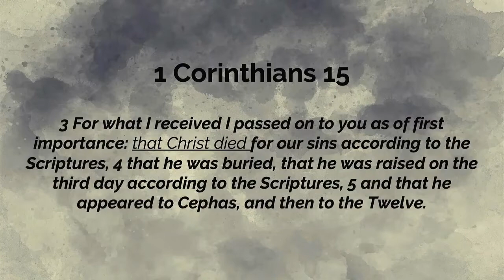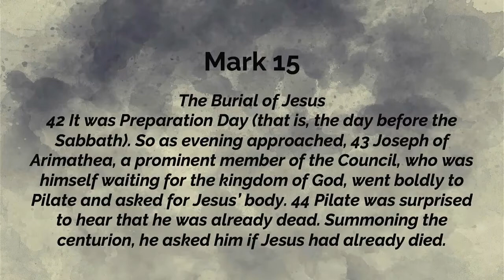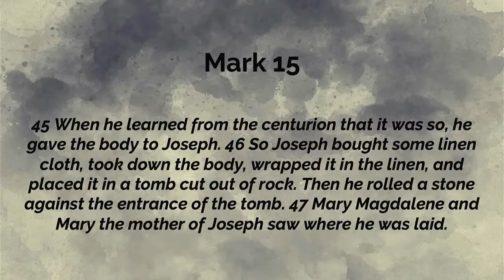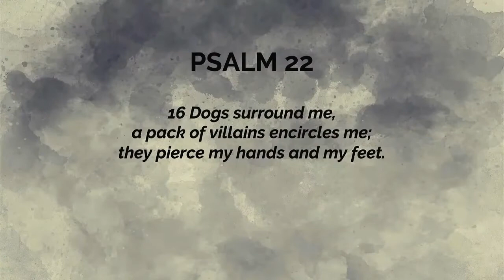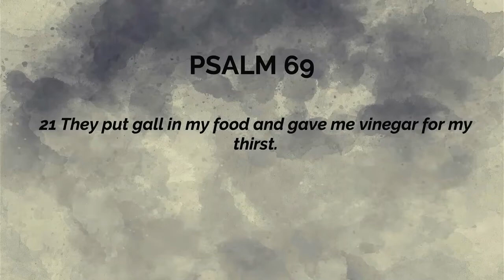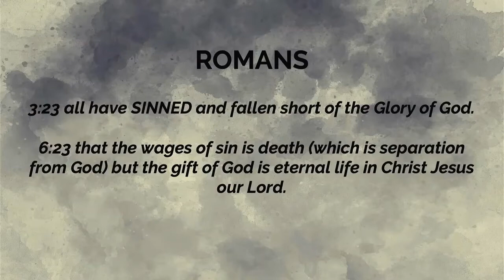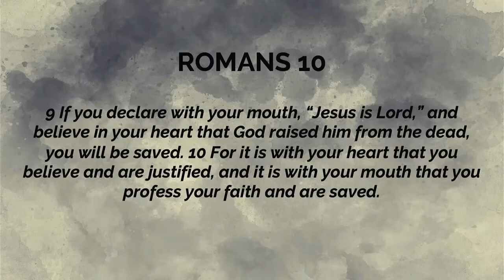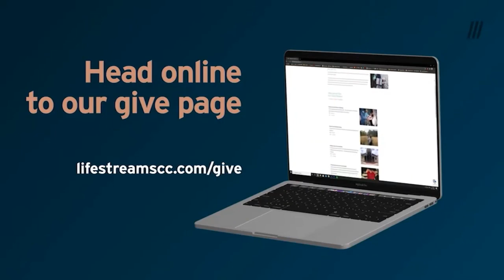Good Friday: BEHOLD | SERMON | LCC 15th April 2022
To give towards our mission of helping people find and follow Jesus, or to give towards our corona care appeal head to our give page: